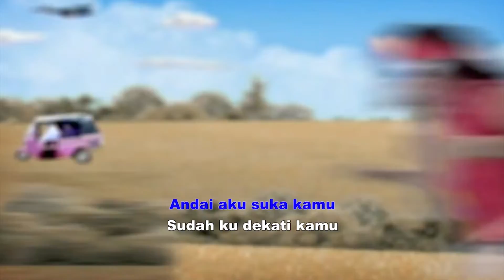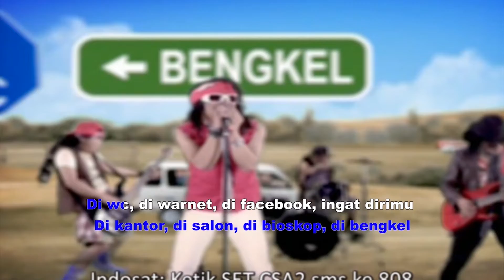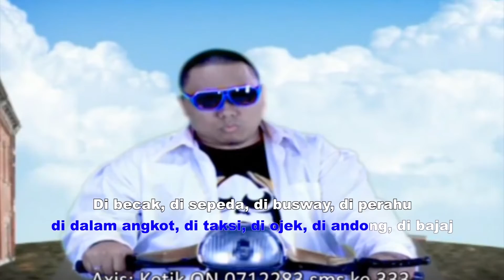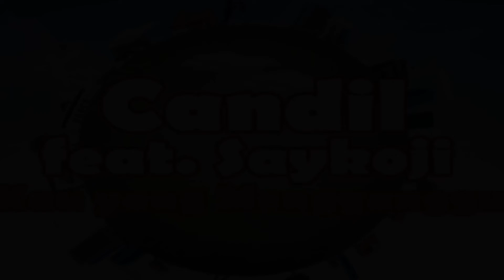Candil Feat. Igor Saykoji - Kau Yang Mengganggu (Official Karaoke Video) | No Vocal - Female Version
Official karaoke video by Candil Feat. Igor Saykoji performing Kau Yang Mengganggu
Song & Lyrics : Candil Seurieus, Saykoji

Lirik:

melati di dalam taman
kau sungguh cantik menawan
sudahlah tinggalkan aku
kau bukan yang ku inginkan

andai aku suka kamu
sudah ku dekati kamu
sialnya diriku selalu teringat dirimu

* di rumah, di kamar, di jalan, di kelas
di kantor, di salon, di bioskop, di bengkel
di wc, di warnet, di facebook, ingat dirimu

** yeah, di dalam angkot, di taksi, di ojek, di andong, di bajaj
di becak, di sepeda, di busway, di perahu
di kereta, pesawat, ingat dirimu

kau sangat mengganggu
tapi kau menggoda

say, menanti cari pasangan sejati
coba dekati harap kau sehati
amati kau beda hai melati
hatiku pun kau jerati
tak berarti hanya menyesaki
lelahlah yang bisa ku resapi
sandungan tuk lelaki
muslihatmu pun terlatih

betapa kau mengganggu aku
buatku terjatuh sampai gagu

repeat *
repeat **

yeah, kau sangat mengganggu
tapi kau menggoda
dirimu, yeah